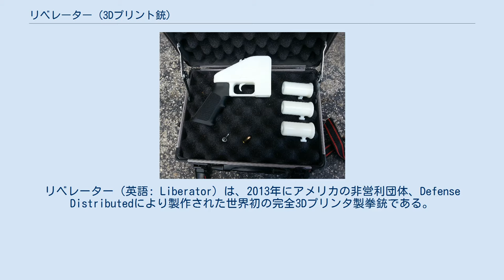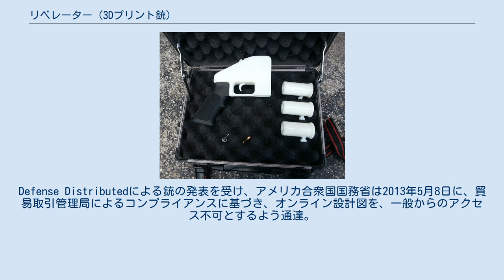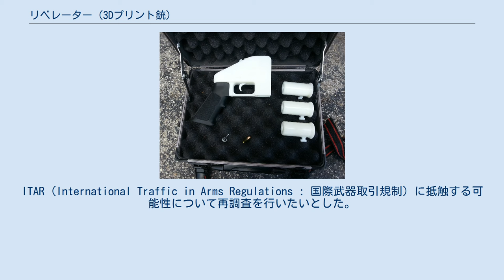リベレーター (3Dプリント銃)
リベレーター（英語: Liberator）は、2013年にアメリカの非営利団体、Defense Distributedにより製作された世界初の完全3Dプリンタ製拳銃である。
 リベレーターは、Defense Distributedが2013年5月5日に発表した3Dプリンタ製拳銃である。
 発表当時から既に3Dプリンタによる銃器の構成部品の製造は可能であったが、この銃は撃針を除く全ての部品を通常の3Dプリンタ用プラスチックインクによって製造することが可能となっている。
 9つの部品で構成されており、.380ACP弾を使用することができる。
リボルバー式拳銃のシリンダーに似た形状の部品を持っているが、これは破裂を防ぐために肉厚となっている薬室兼銃身であり、装弾数は1発である。
 ライフリングは無く連射も不可能であるため、標的はごく至近距離に限られる。
またプリンタのフィラメント（3Dプリンターで使用する熱可塑性樹脂糸）の強度に依存し、場合によっては暴発の危険もあるため、定義上はジップ・ガンに近い。
ただしジップ・ガンであるから合法という訳ではなく、多くの国で通常の銃と同様に違法とされている。
 本銃の登場は、3Dプリンタを所有する世界中の誰もが撃針用の釘と.380ACP弾を用意するだけで拳銃を所持できてしまう点で問題であった。
Defense Distributedによる銃の発表を受け、アメリカ合衆国国務省は2013年5月8日に、貿易取引管理局によるコンプライアンスに基づき、オンライン設計図を、一般からのアクセス不可とするよう通達。
ITAR (International Traffic in Arms Regulations : 国際武器取引規制) に抵触する可能性について再調査を行いたいとした。
 これを受け、一時期はウェブページより図面をダウンロードすることはできなくなっていたが、数ヶ月後に同団体の新ウェブサイトより図面の配布が再開された。
また、ダークウェブを経由した第三者による再配布も行われた。